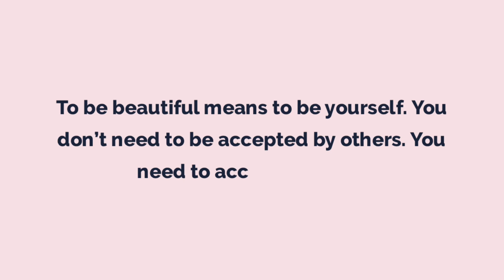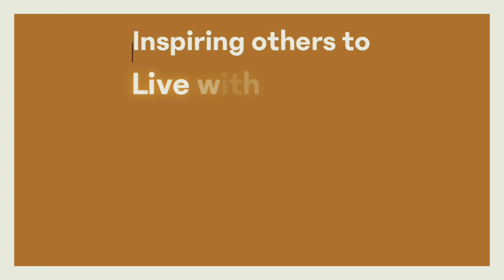WHAT I WORE THIS WEEK | EP. 3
Hey loves! I share my love for style, hair, beauty, and lifestyle.

No links this week loves! So sorry!

MUSIC Edited with Inshot
Musician: Song: Moonglow

*This post may contain affiliate links which means when you click on a link and then purchase any item on that site, there is no additional cost to you but I may receive a small commission. Thank you for your support.*

 ~Windy~

what i wore this week,what i wore,outfits of the week,what to wear to work,casual work outfits,casual work outfits for women,clothing haul,try on haul,what to wear to work office,fall transition outfits,fall transition outfits 2022,fall outfits